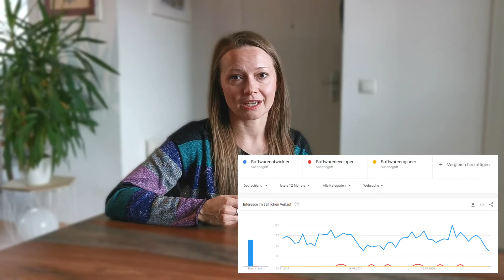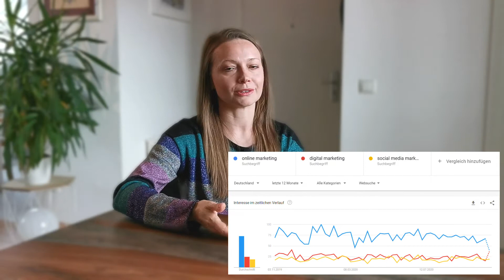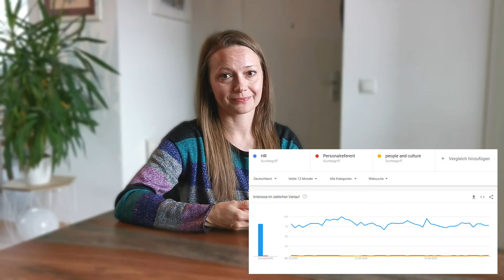Recruiting Insights: Passenden Jobtitel für die Stellenanzeige finden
Wie entscheidest Du dich für den passenden Jobtitel für deine Stellenanzeige?
Welche Tools helfen Dir dabei?

In diesem Video findest Du drei Beispiele, wie Du Google Trends für die Suche nach dem Jobtitel einsetzen kannst, damit deine Stellenanzeige von potenziellen Bewerbern besser gefunden werden.

Willst Du mehr erfahren?